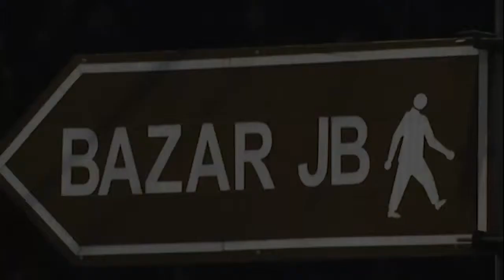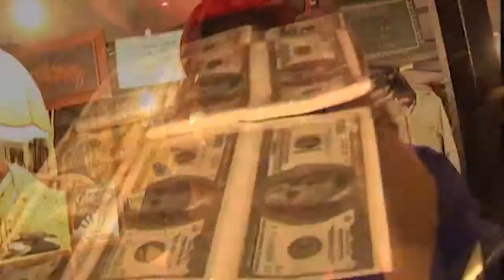Zoom Johor : Episod 2 Mariners Cafe , Bazar JB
Program berkonsepkan perlancongan & rekreasi. Kami akan Memapar cadangan kepada penonton tempat-tepat yang menarik untuk dikunjungi serta aktiviti yang boleh dilakukan bersama keluarga dan rakan-rakan. Nak jalan-jalan? Jom kita Zoom Johor!